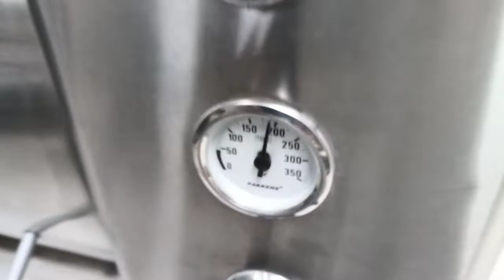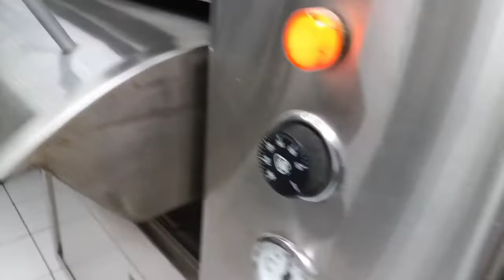Butter Crackers with green olives...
unsalted butter
sugar
salt
all purpose flour
egg wash

oven temperature,,,200 degree Celsius